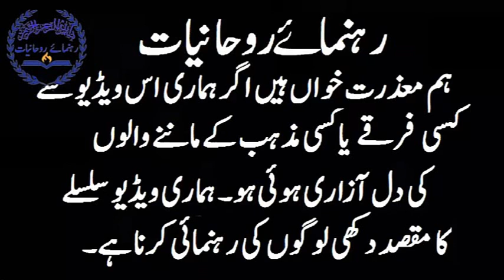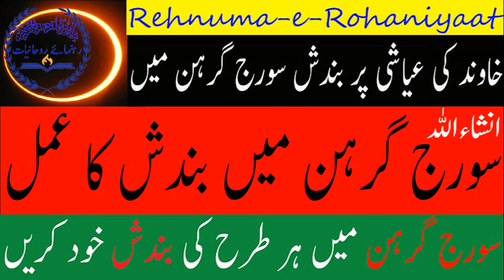Suraj Grahan Main Bandish Ka Nayab Amal | In Urdu